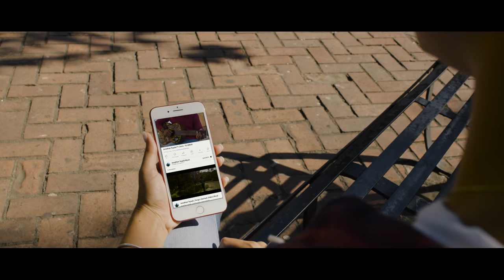Jonathan Tejada | Tu Amor feat Doris | Video Oficial